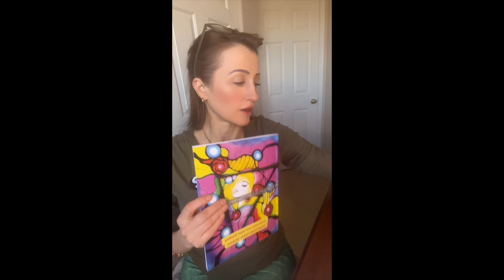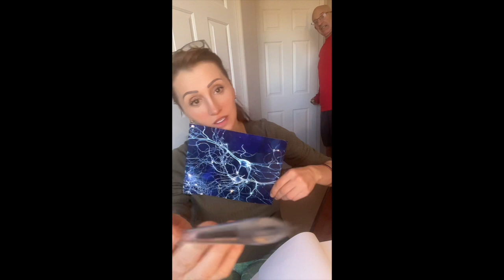Awakening your inner goddess, Transformational Journal exercise #11